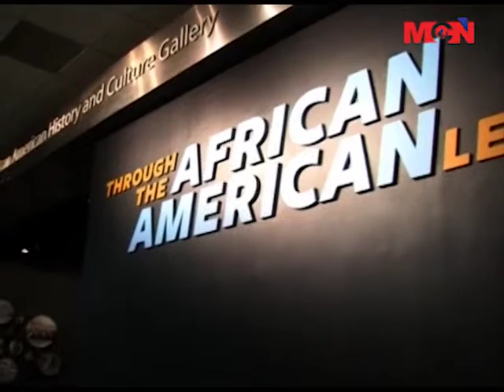အေမရိကန္ ယဥ္ေက်းမႈကိုေဖာ္ျပတဲ့ ျပတိုက္ ဖြင့္လွစ္ဖုိ႔ရွိ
အေမရိကန္ျပည္ေထာင္စု ဝါရွင္တန္ဒီစီမွာ အာဖရိကန္ အေမရိကန္ယဥ္ေက်းမႈကိုေဖာ္ျပတဲ့ ျပတိုက္ကို ဖြင့္လွစ္ဖုိ႔ရွိတဲ့အေၾကာင္းကုိ ႏိုင္ငံတကာသတင္း တစ္ပုဒ္မွာအခုလို ေတြ႕ျမင္ၾကရမွာ ျဖစ္ပါတယ္။